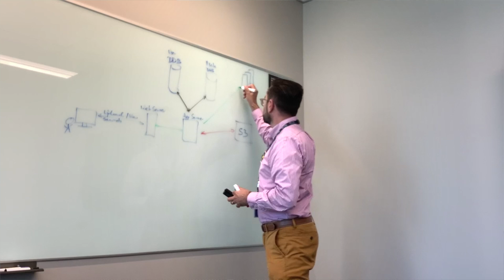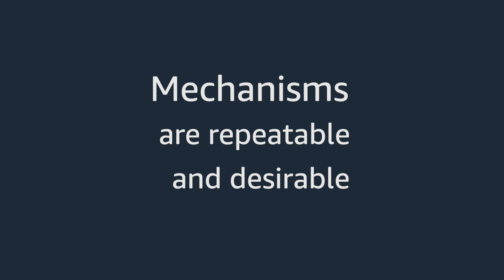Technical Program Managers at Amazon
Learn about what technical program managers do at Amazon and how you can prepare yourself to interview the Amazon way.